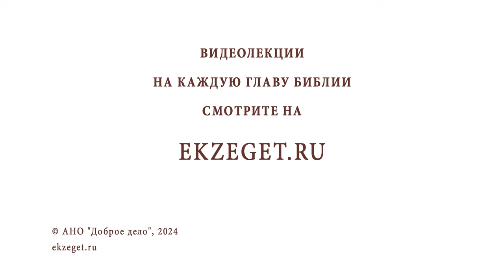ЧТО ТАКОЕ ЕПИТИМЬЯ ? Протоиерей Виктор Горбач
Команда Экзегет.

В сегодняшнем видео на библейском портале Экзегет, протоиерей Виктор Горбач отвечает на вопрос: "Что такое епитимья?"

🔸  Разрушающий грех
🔸  Покаяние
🔸  Исцеление страсти
🔸  Изменение жизни